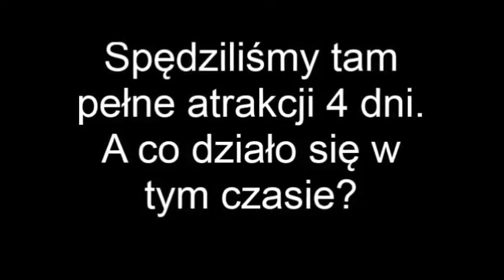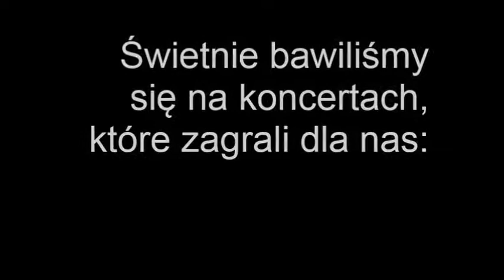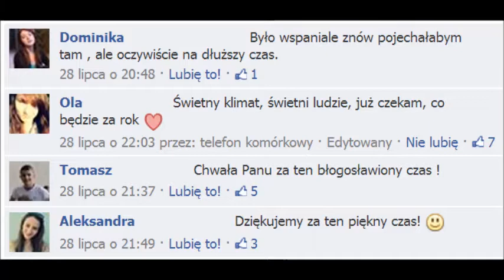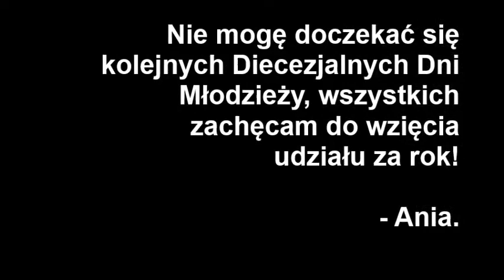Diecezjalne Dni Młodzieży - Hartowiec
filmik pokazujący, jak było na DDM w Hartowcu w 2013 r. - diecezja Toruńska.